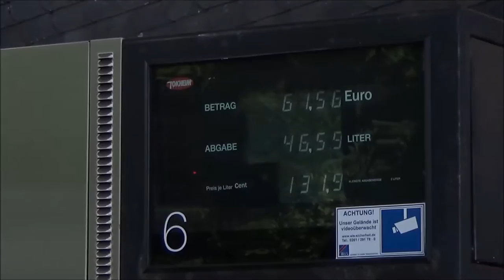Nürburgring Supercars: G63 6x6, Aventador SV, 488, C63BS | Part 4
My second time going to the nürburgring, went there once before ] but this time was even crazier. Was pretty insane, and this is the second part! Expect cars like: Aventador SV, G63 6x6, C63 Black Series and way more! Enjoy!

Supercars:
- Renntech Mercedes-AMG C63 S
- Chevrolet Camaro SS
- KTM X-BOW
- BMW M5 F10 Sedan
- Ferrari F430
- 2x BMW M3 E92 Coupe
- Porsche 991 GT3
- Audi R8 V10 Plus 2015
- Lamborghini Aventador LP750-4 SuperVeloce
- Ferrari 488 GTB
- Mercedes SLK55 AMG
- Porsche 991 Turbo S
- Audi R8 LMX, F-type SVR, X-Bow & More
- Ferrari 430 Scuderia
- Audi RS3 Sportback 8V
- BMW M3 E92 Coupe
- Ford Focus RS 2016
- Audi RS6 Avant C7
- Radical RXC Turbo 500
- BMW M4 F82 Coupe
- Jaguar XKR-S
- Ferrari F355
- Mercedes-AMG C63 S Estate
- Mercedes-AMG GTS
- Chevrolet Corvette C7 Stingray
- Aston Martin DBS Volante
- Techart Magnum 2015
- Jaguar F-type S Coupe V6
- Mercedes G63 AMG 6x6
- Range Rover Sport SVR
- Porsche 981 Cayman GT4
- Jaguar F-type Project 7
- Jaguar F-type R Coupe
- Ferrari 488 GTB
- Chevrolet Corvette C7 Z06 Convertible
- Isdera Imperator
- Ferrari 458 Spider
- Ferrari F355
- Nissan GTR R35
- Maserati GranCabrio MC Stradale
- Ferrari 458 Spider
- Aston Martin V8 Vantage N430
- McLaren 12C Spider
- Audi R8 V8
- Chevrolet Corvette C6 Z06
- Lexus RC-F
- Ferrari 430 Scuderia
- Nissan GT-R R35 Nismo
- Ferrari 360 Spider
- Ford Focus RS 2015
- Porsche 991 GT3 RS
- Alfa Romeo 4C Spider
- BMW M6 E60 Coupe V10
- Ferrari 360 Spider NOPE Edition
- Chevrolet Camaro SS
- Ferrari 360 Modena
- Mercedes C63 AMG Coupe Black Series
- Mercedes-AMG E63 S Estate (BBS Rims)
- Alfa Romeo Giulia QV
- Audi R8 V8
- Lotus Elise S2
- Ferrari F355
- BMW Z8
- 2x BMW M3 Coupe (E46 & E92)
- Aston Martin DB9 Volante
- Ferrari F430
- Lamborghini Gallardo Spyder
- Audi R8 V8 Spyder 2013